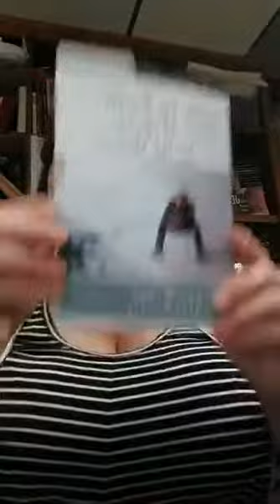How to Study the Bible: 3 - Old Testament Narrative (Bible Stories)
We all know that we’re supposed to be reading our Bible on a regular basis.  It’s part of having good “Holy Habits” (aka Spiritual disciplines).  But for some, the thought of reading the Bible can be daunting.  After all, it’s a big book, with weird words and lots of authors.

I feel you.  Reading, understanding, and studying the Bible can be challenging.  That’s why we’re doing something pretty cool.  We’re going through an AWESOME book by Gordon D. Fee and Douglas Stuart called “How to Read the Bible For All Its Worth.”  What’s cool about this book is that it takes the entire Bible, and breaks it into Lunch-sized portions.  As you read through this book, you’ll gain insight into every book of the Bible, who wrote what, historical context, you name it, it’s there.  Together, we’ll explore all kinds of tools and share resources so that you can feel confident about reading the Word of God on a daily basis, understanding it, and applying it to your life.

This video is a replay of a live video done during the Summer of 2017 on Facebook live when I was the Pastor of Creative Arts at Valley Christian Church in Chino, CA. You can purchase the book